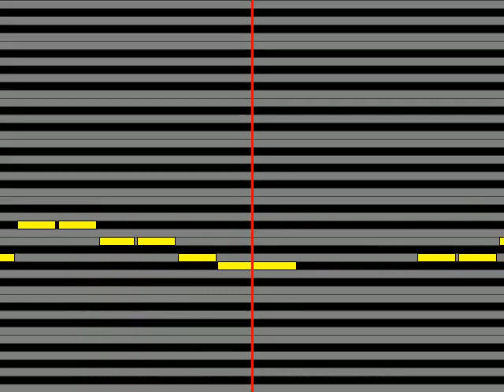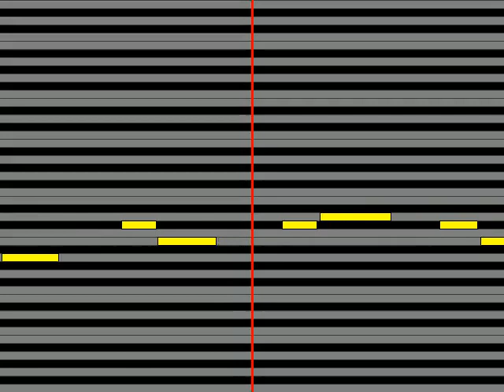【ガイドメロディ】 THE HIGH LOWSザ・ハイロウズ 夏なんだな